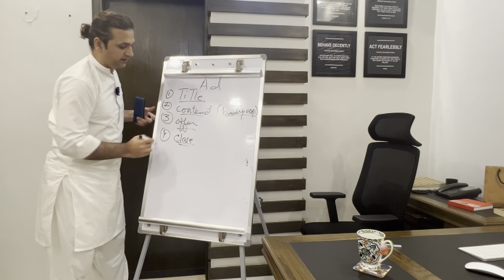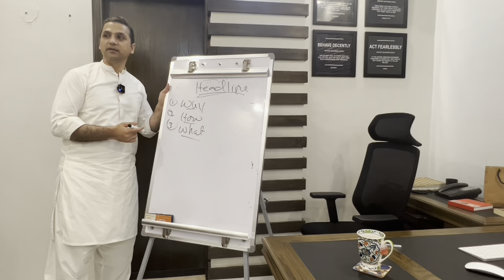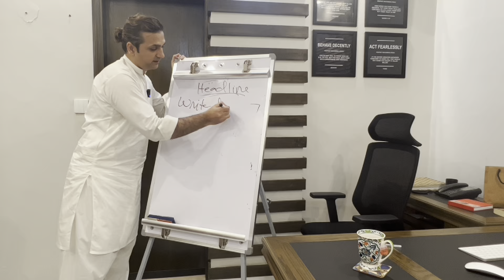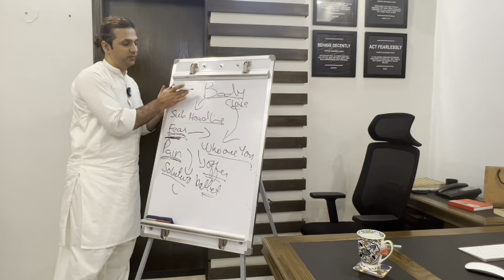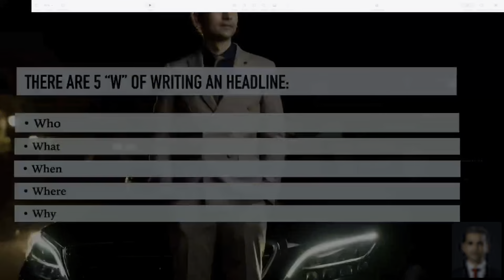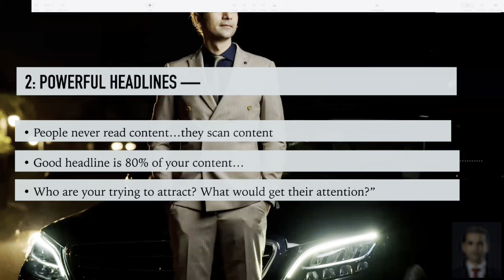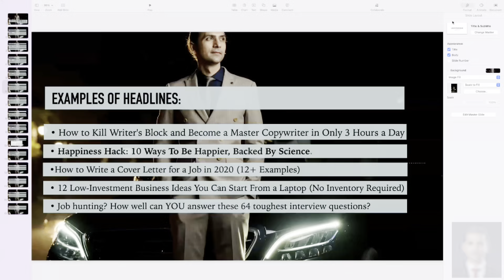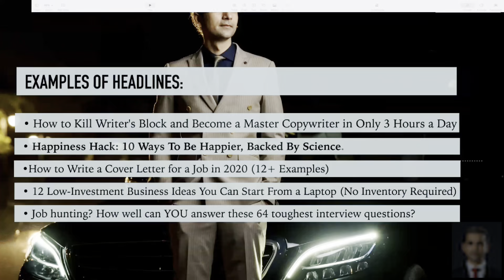Write a Sales Page That SELLS in 2024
Want more clients on Upwork?

Want to learn a skill That Can Help You Earn $1000 to $2000 a month?

Learn how to write a sales page that actually sells in 2024!

This video will give you tips and tricks to create a high-converting sales page that will boost your business.